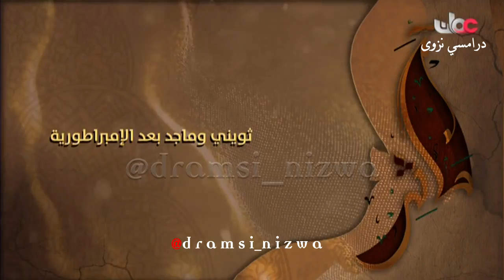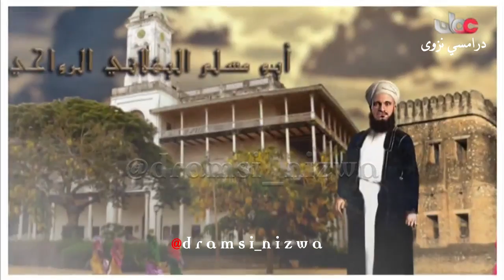ثويني وماجد بعد الإمبراطورية تاريخ_عُمان